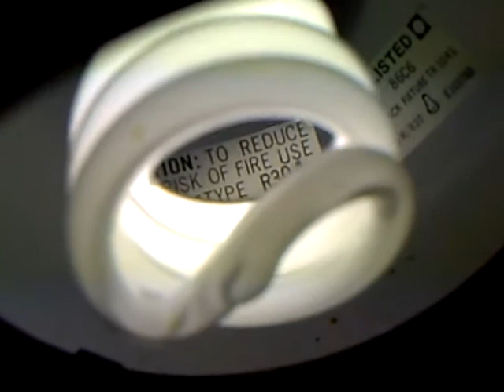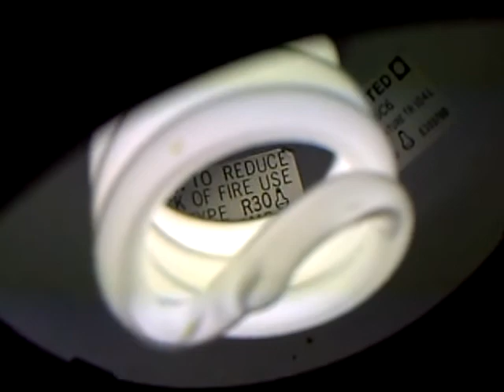New fluorescent lamp break-in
Breaking in of a fluorescent light.  Starts out dim in the middle but fixes itself in the first few minutes.  for more info about this effect.